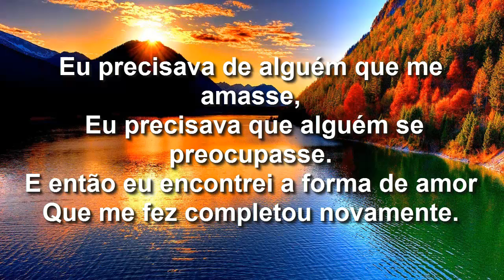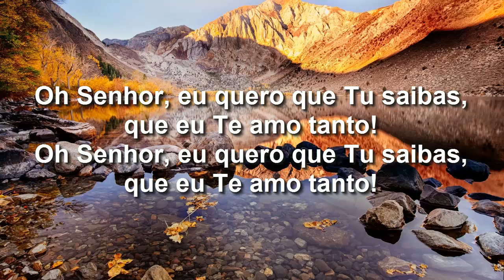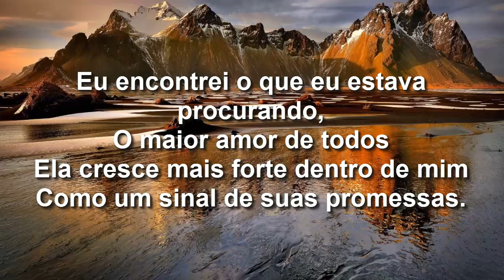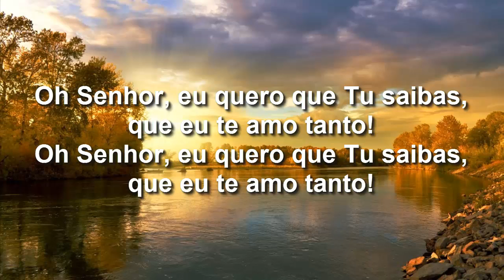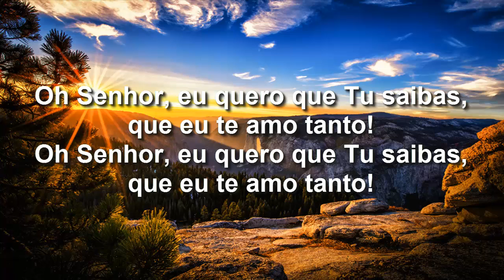Leviticus - Oh Lord (Tradução)